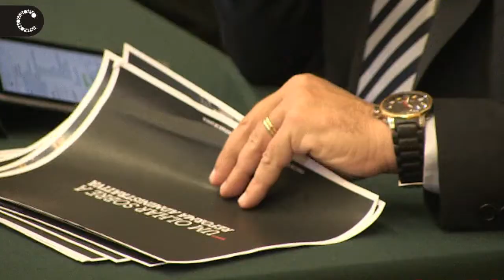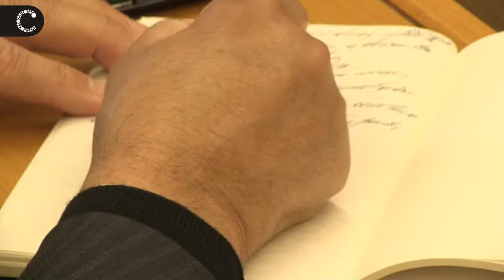VI Jornadas de Administração Pública da Universidade de Aveiro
Organizadas pelo Núcleo de Estudantes de Administração Pública da Universidade de Aveiro, entre os dias 27 e 29 de abril, as VI Jornadas de Administração Pública contaram com a presença de Carlos Carreiras, presidente da Câmara Municipal de Cascais. Uma oportunidade para abordar as questões da democratização, regionalização e glocalização.

Câmara Municipal de Cascais | Maio 2015